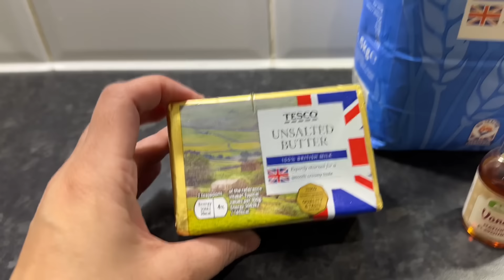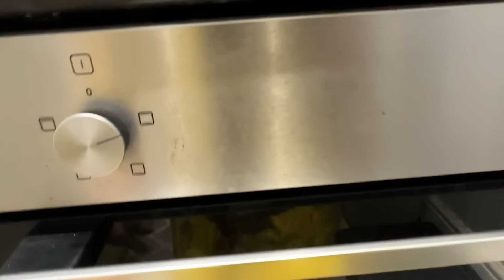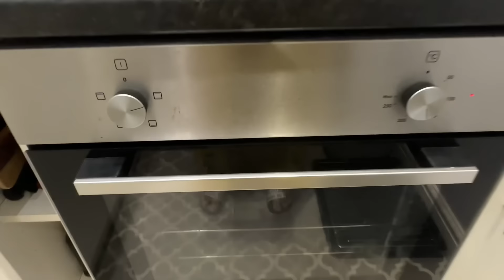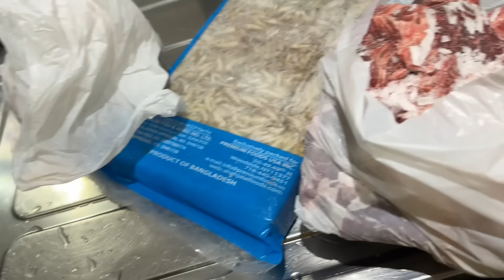খুব সহজে নাজনীন আপুর রেসিপিতে মজার কেক বানালাম!!|JF DISHA VLOGS||Bengali Vlogs||Bangladeshi Cooking